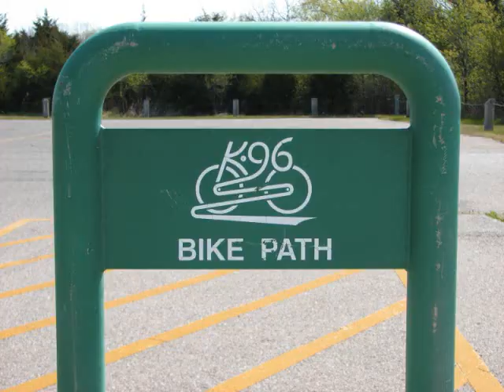K96 Bicycle Path. Wichita, KS.